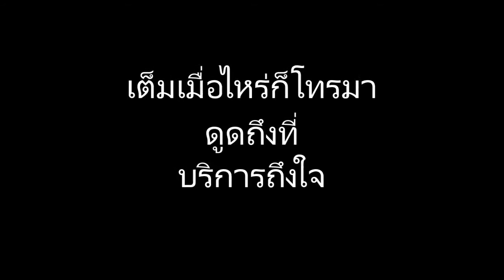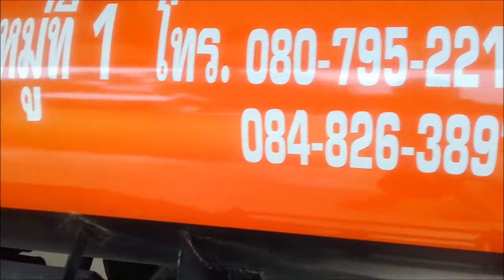ดูดถึงที่บริการประทับใจ เต็มเมื่อไหรก็โทรมา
ดูดถึงที่ บริการปุ๋ยฟรี
เต็มเมือไหร่ก็โทรมา